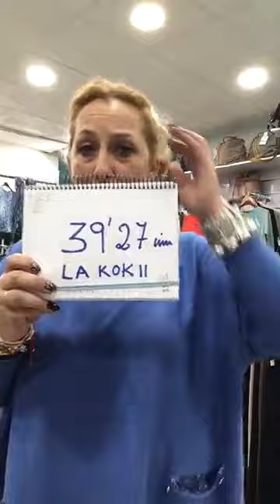DIRECTO DE LA KOKII DEL MIERCOLES 14- 11 -18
Pedidos por telefono o whatsapp al 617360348. Envios a toda España por 4 €. Ole,ole los corazones de la Kokii. KIss Kiss. I Love You mis kokis.